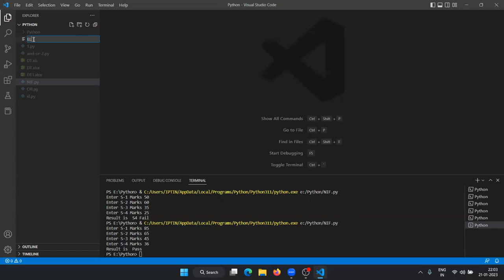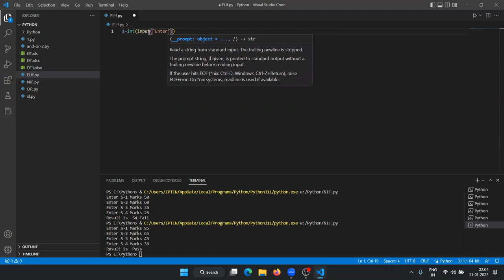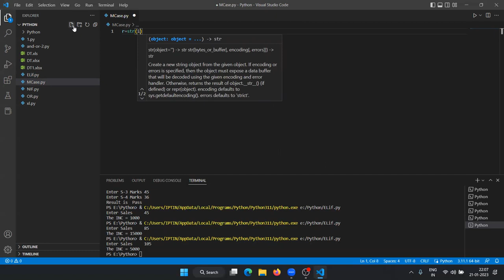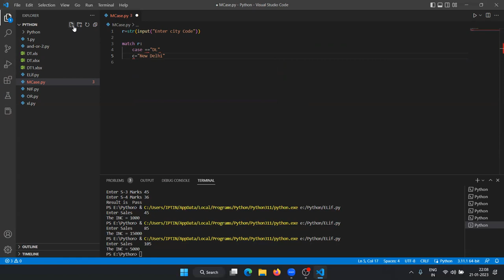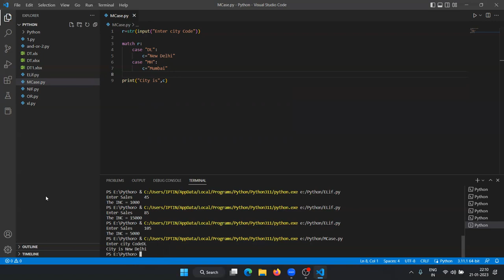NESTED IF or ELIF in Python Programming